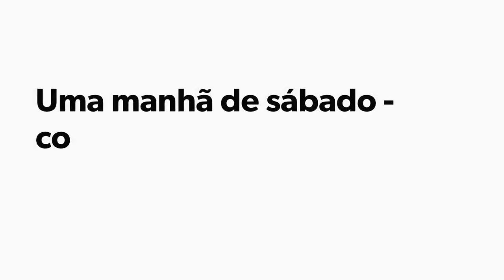in Lucas do Rio Verde - Amazônia & Agrofértil com amigos clientes | Manhã de Sábado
Lucas do Rio Verde Amazônia & Agrofértil com amigos clientes | Manhã de Sábado